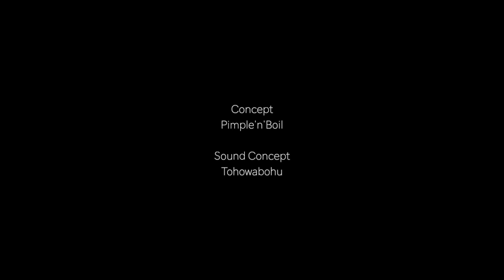Purification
Part of group exhibition LOG
2019, Siem Reap, Cambodia

Score: Tohuwabohu; You don‘t need a weatherman to know which way the wind blows
Composition & Music Aspect of installation „Pyramid“, 2019 (online)
Art installation: Pyramid (wood panel)